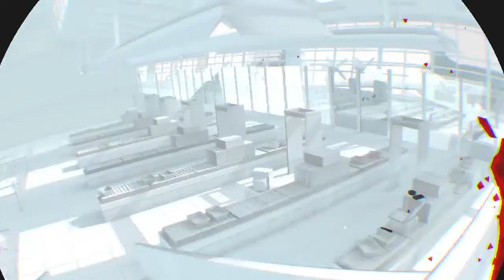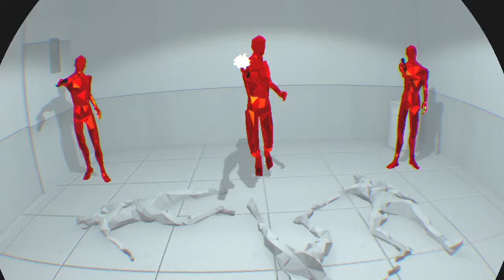SUPERHOT Vr hammer time!!! 1#